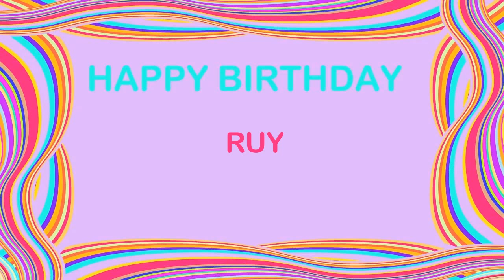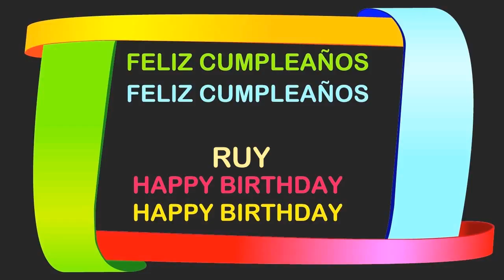Ruy Birthday Postcards & Postales